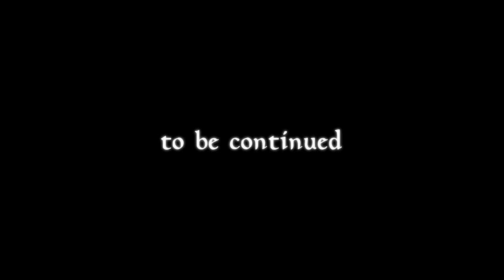【REC#27】Fire Song(ファイアソング)編 ~The Elder Scrolls Online~【PC/JPN】